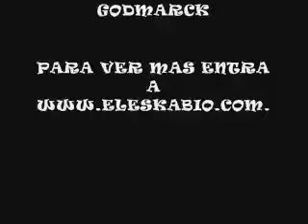Portazo Todis 2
Lo mismo que el primer portazo, solo que un poco sobre actuado.